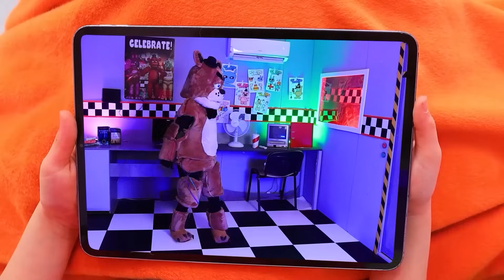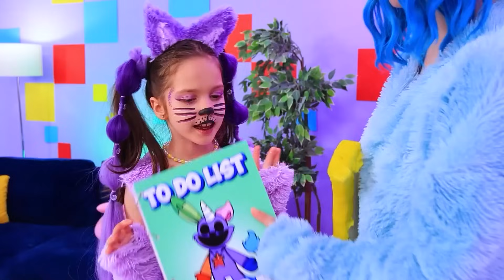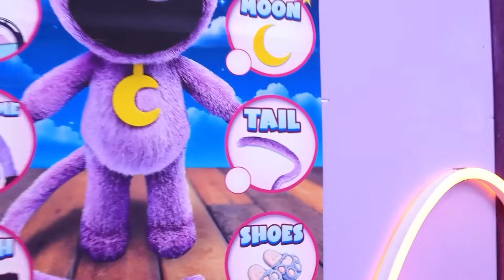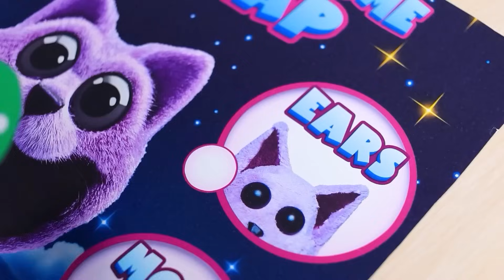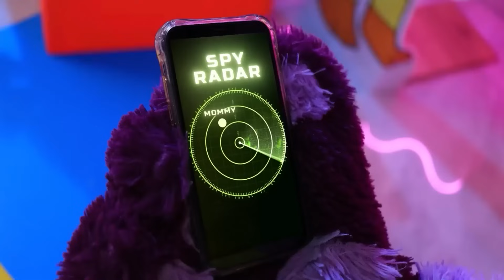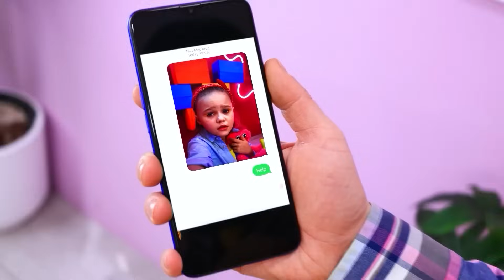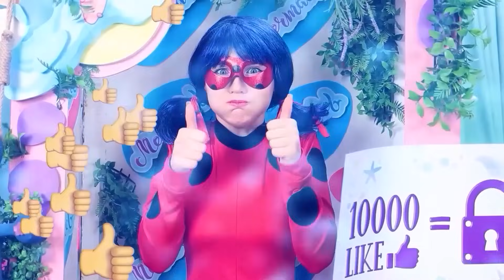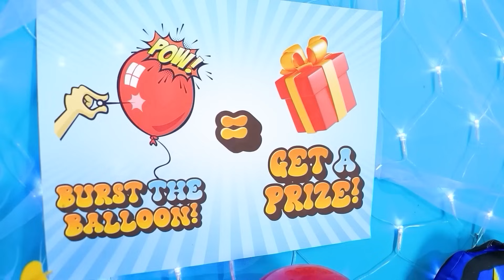Cache-Cache Extrême Avec Catnap! Si Poppy Playtime 3 M'adoptait! Smiling Critters en Vrai!